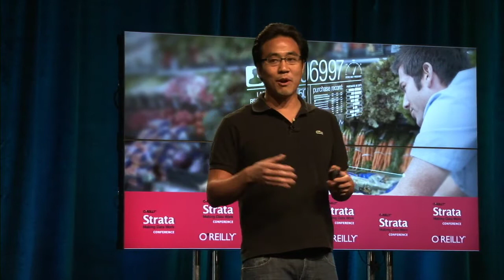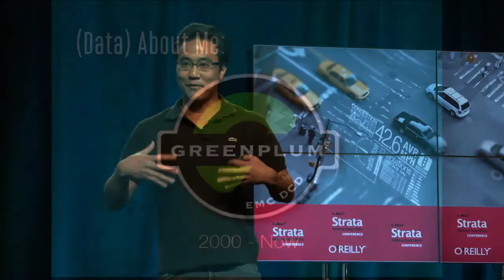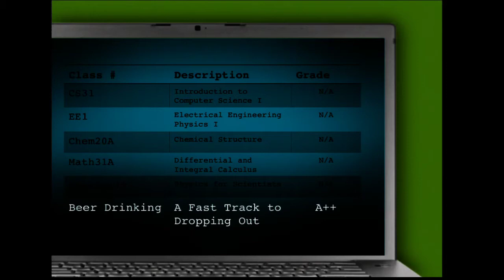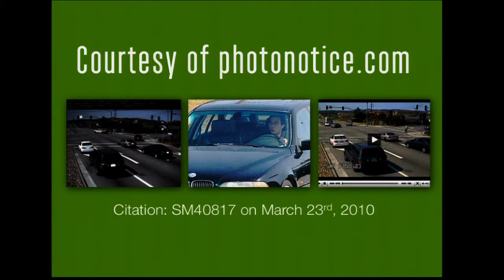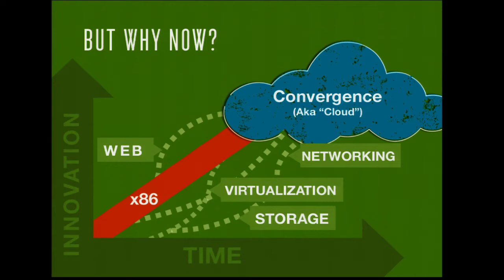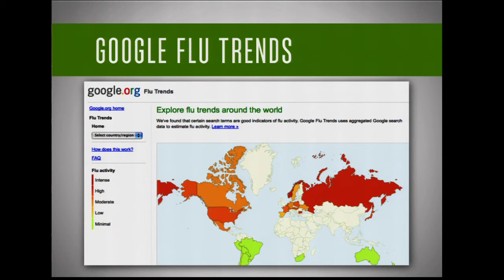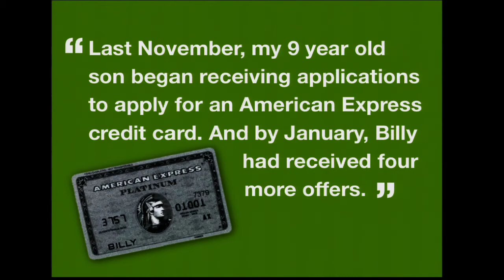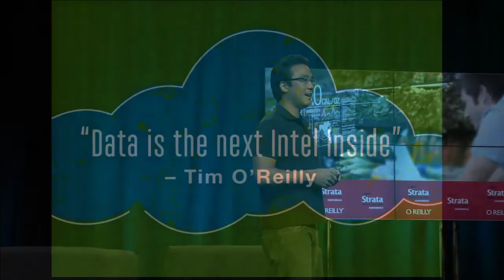Strata 2011: Scott Yara, "Your Data Rules the World"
Scott Yara (EMC),
"Your Data Rules the World"